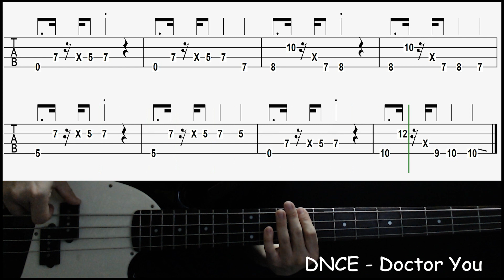DNCE - Doctor You (Bass cover with tabs 185)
-Gear
  : Cort sp PJ Bass
-Effects